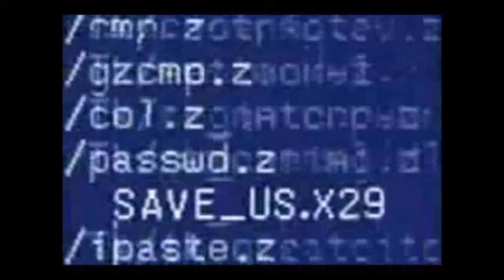Barclay James Harvest - Moonwater (2002 remix)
From Baby James Harvest bonus tracks.